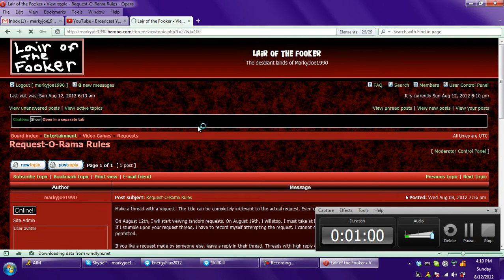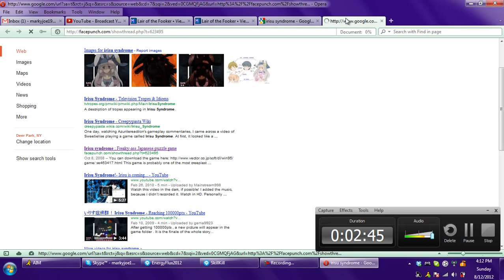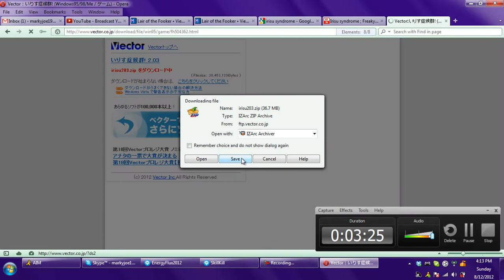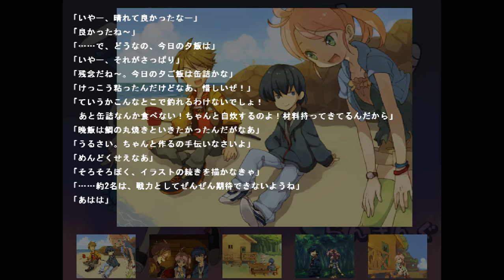Request-O-Rama II: Request 1 by Lolnyancat101 - Irisu Syndrome [WARNING: I DID THE GAME WRONG]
Yeah, the actual point of the game flew completely over my head. I'll be showing what the game is REALLY about in the future. Yes, I'm going to do another video on this game. I'll also show how to properly play the game since I failed horribly in this video.

Don't spoil anything in the comments either. I'll remove it.

In any case, enjoy the video for what it is; me acting like a wacko while playing a game that's more disturbing than it appears, and failing to figure out how it works.

If you want to discover the true point of the game on your own, this page shows you the translation patch and the game's download

HINT: Everytime you lose, look at the CGs in the album, and check to see if any new files spontaneously appear in the game's directory. Oh, and check the "photo.png". If you don't know how to get the good ending, try getting a good score.